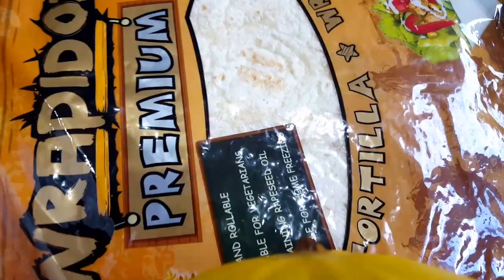STARTING TO CLEAN BEFORE EID | PAKISTANI MOM IN UK | MERI DUNYA IN UK